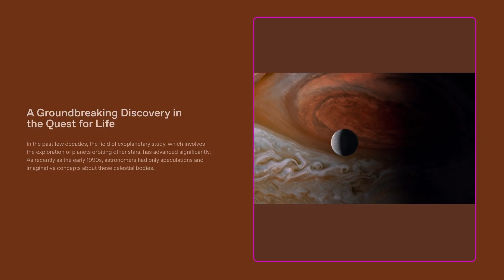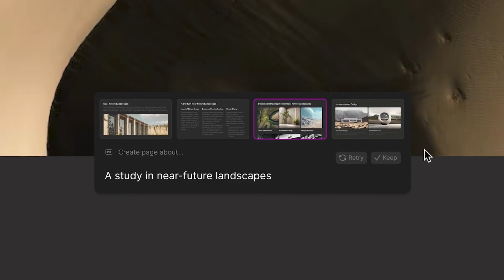What is Tome | AI-powered Communication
Tome is the new AI-powered medium for shaping and sharing ideas. Its AI-native format enables anyone to take the seedling of an idea and develop it into a compelling, multimodal narrative through an intelligent, prompt-powered canvas.

Tome is used by millions of professionals at work, such as go-to-market teams and founders, as the faster way to build and iterate on pitches, client and company updates, one-pagers, and more. Freelancers, creatives, government leaders, students, and educators have also embraced Tome as a new way to share ideas.